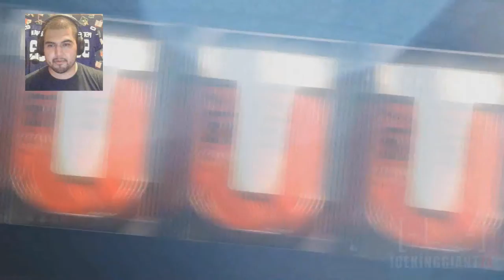ELITE PLAYER CARDS?! Madden 17 Ultimate Team 28x Pro Pack Opening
We got the Best Madden 17 game play and Madden 16 Online Game play. We also offer the Best Madden 17 Offense Schemes and the best Madden 17 Defense Schemes.

Skype: Maddenallstars

Madden 17 best strategies, tips and game play